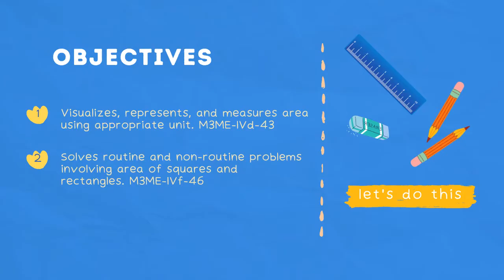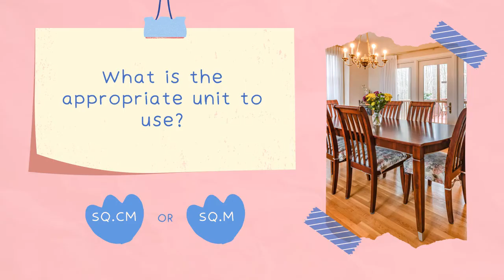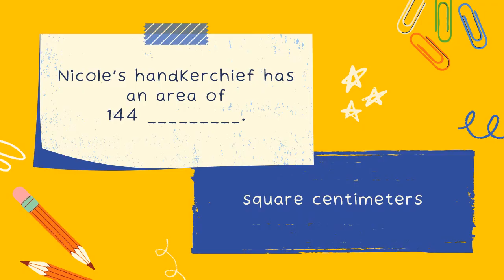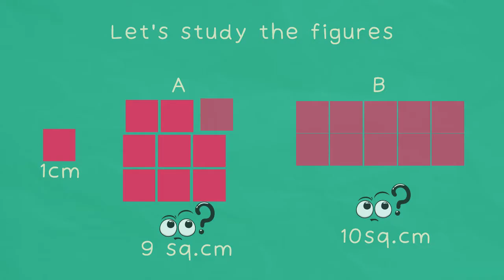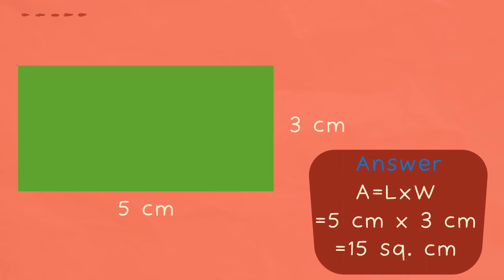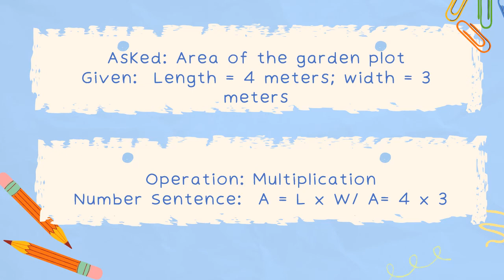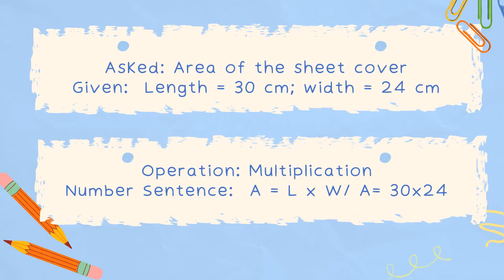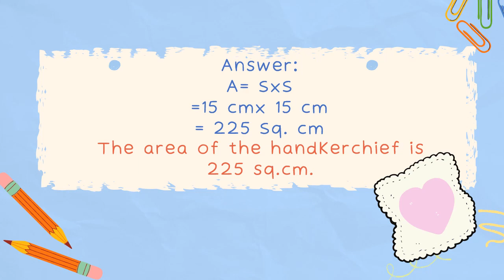Area of Squares and Rectangles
Visualizes, represents, and measures area using appropriate unit. M3ME-IVd-43
 Solves routine and non-routine problems involving area of squares and rectangles. M3ME-IVf-46